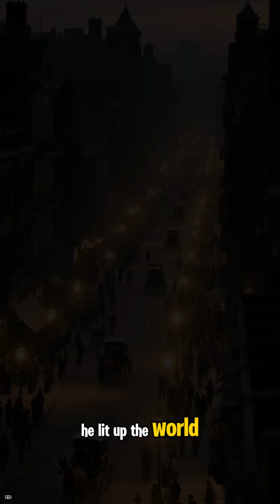Unseen but Proven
Unseen but Proven is a thrilling and deeply insightful fact-based story that blends science, history, and mystery. It explores how the invisible elements of our world — from microscopic forces to hidden historical evidence — shape everything we know.

Through the eyes of a scientist who dares to question accepted truths, the story celebrates the human drive to uncover what lies beyond sight. Perfect for audiences who love scientific discoveries, real mysteries, and evidence-based storytelling, it shows that the most powerful truths are often hidden in plain sight — unseen, but undeniably proven.